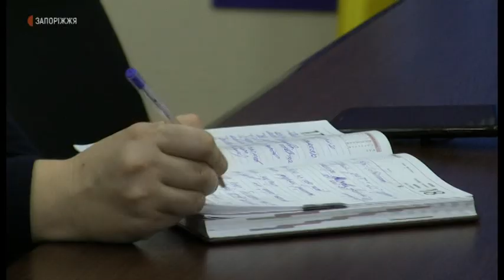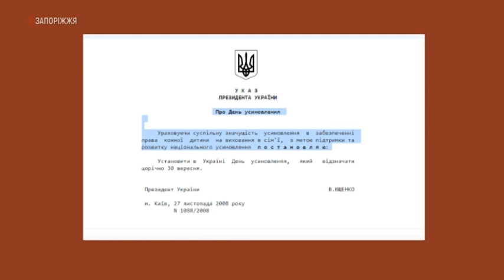Новини - У Запорізькій області зменшилась кількість усиновлень - 29.09.2020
У Запорізькій області зменшилась кількість усиновлень. Так, у 2020 році 52 дитини були влаштовані у сім’ї, за цей же період минулого року - 81 дитина. Всього в Запоріжжі близько 1000 дітей наразі перебувають у черзі на усиновлення  – про це сьогодні повідомила Антоніна Матвєєва, начальниця служби у справах дітей Запорізької обласної державної адміністрації на пресконференції до Дня всиновлення.